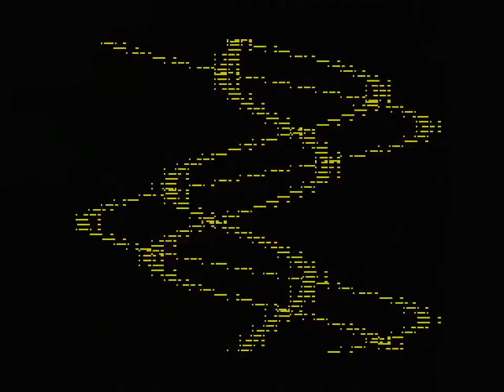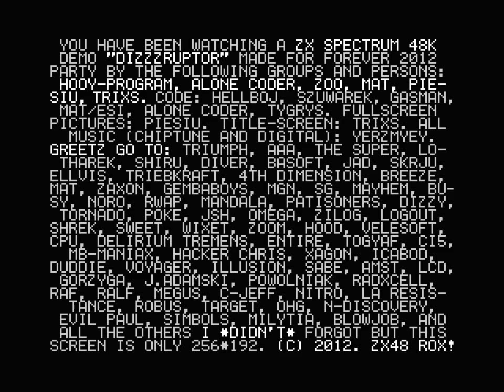HOOY-PROGRAM - Dizzzruptor (ZX Spectrum) 03.2012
Demoscene Archive.

platform : ZX Spectrum
type : demo
release date :  march 2012
release party : Forever 2012
compo :  zx demo
ranked :  1st